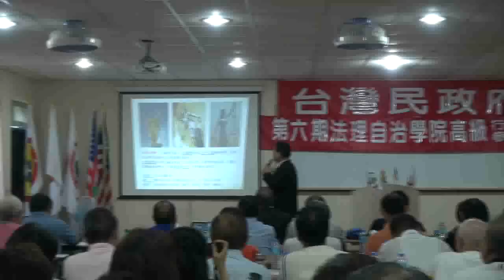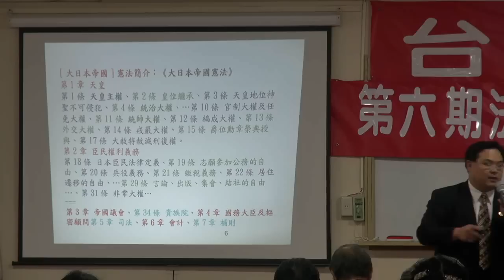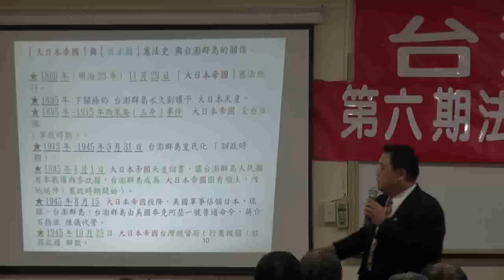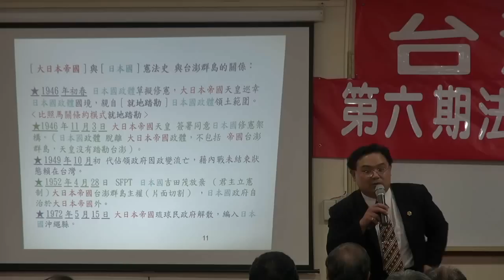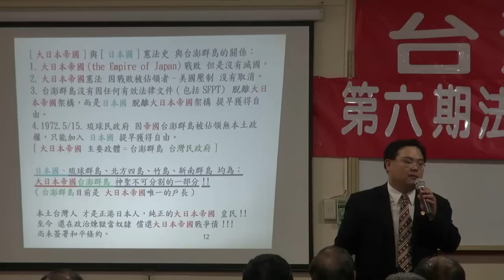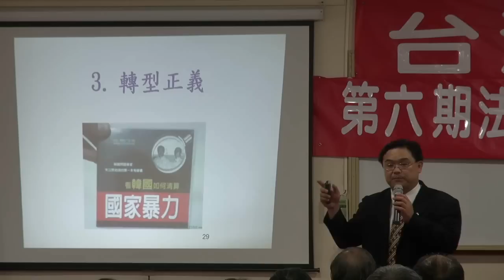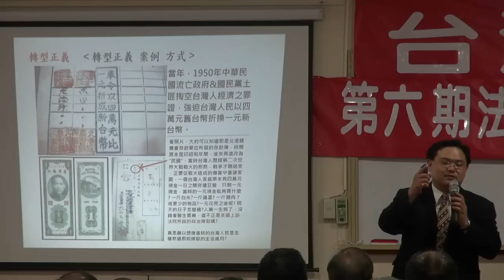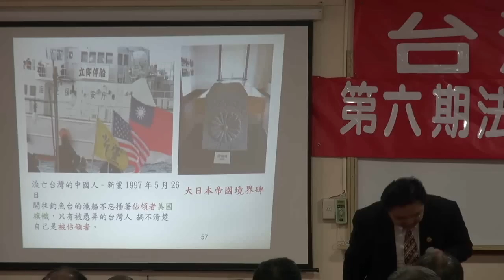120721-5-司法改革與轉型正義-林永承-台灣民政府第6期高級行政參議班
120721-5-司法改革與轉型正義-林永承-台灣民政府第6期高級行政參議班